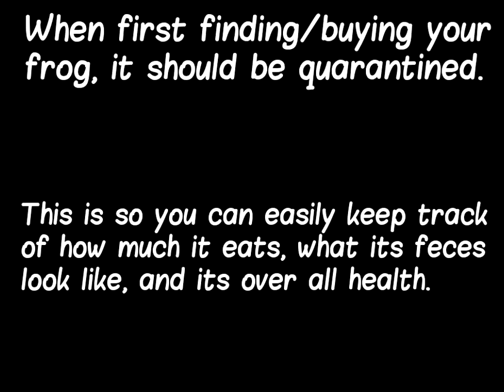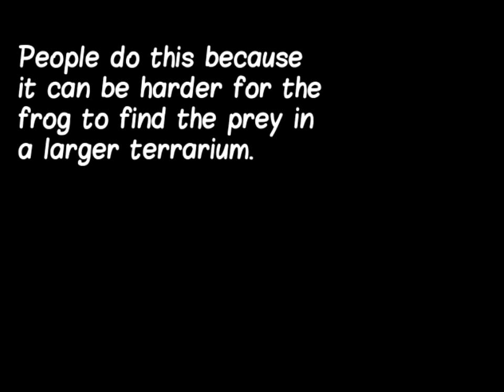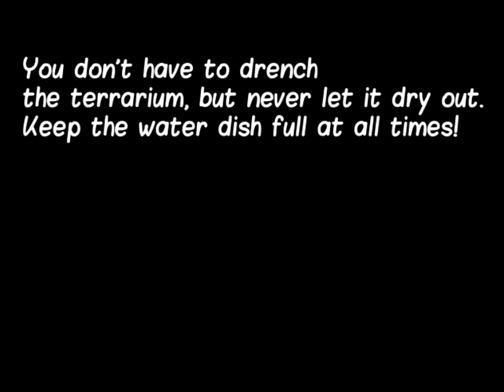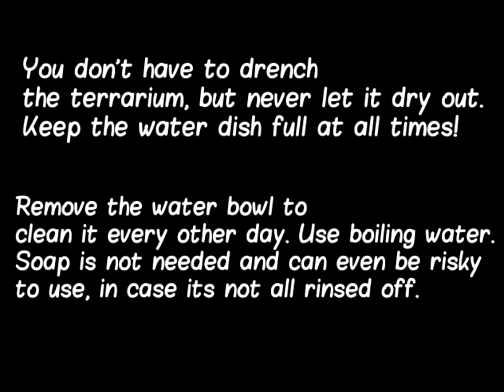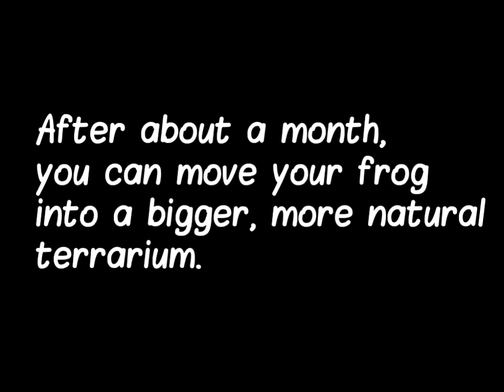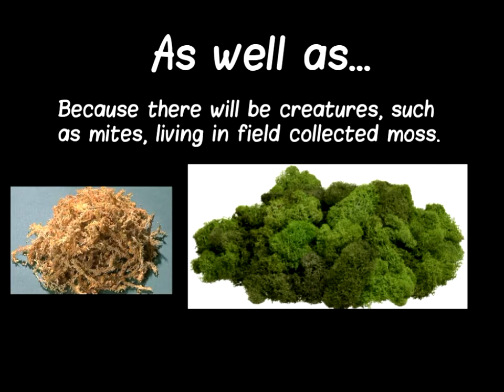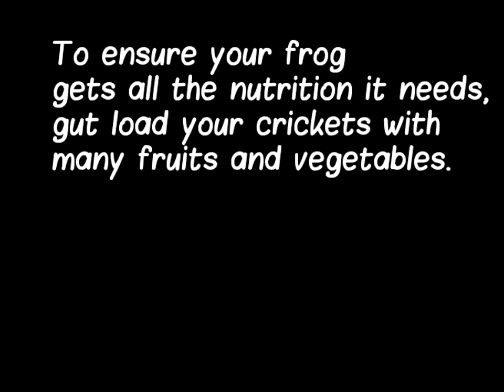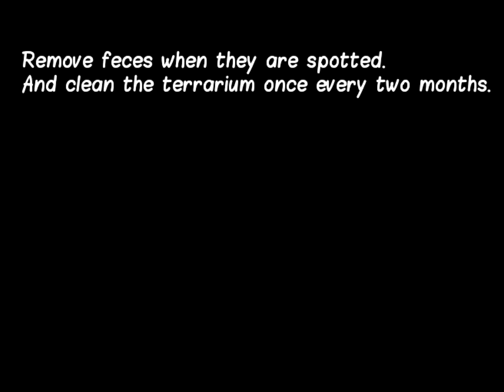American Gray Tree Frog Care Video